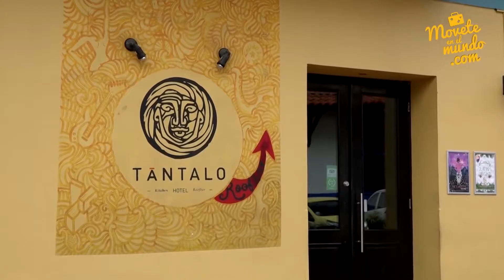Panamá, puente entre Vietnam y mercado latinoamericano